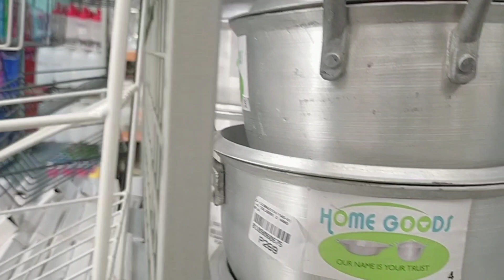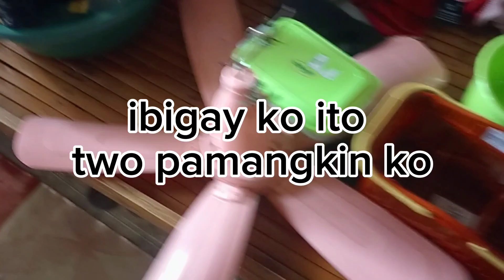Mamili ng Gamit pang kusina@myrnaganevlogs9802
namili ng gamit pang kusina